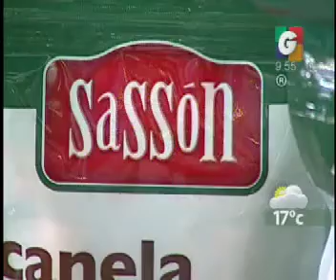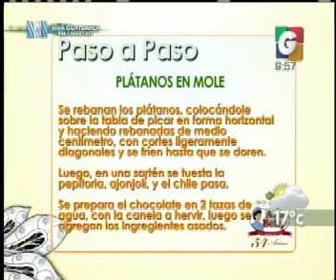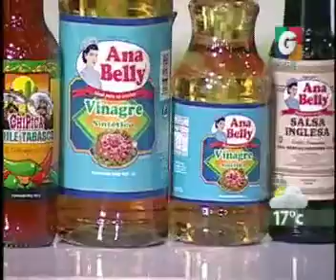VLC: paso a paso - Productos Sasson - Despedida VLM